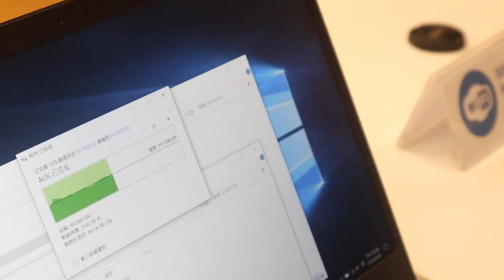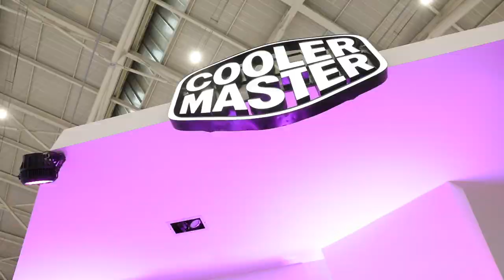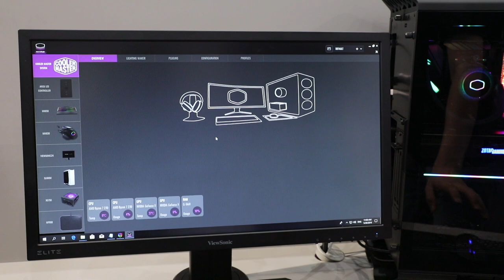【COMPUTEX 2019】Cooler Master 遊戲娛樂與工作需求 Work & Play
哈咯～大家好，我是 Enter，歡迎收看 EnterBox 的 COMPUTEX 2019 特別節目。這次我們到南港展覽館一館四樓的 Cooler Master，攤位編號是 M0420，我們馬上來聽聽酷媽的 Ken 為我們介紹！